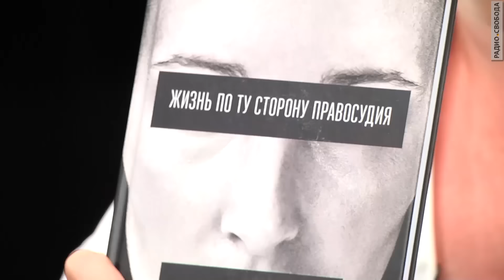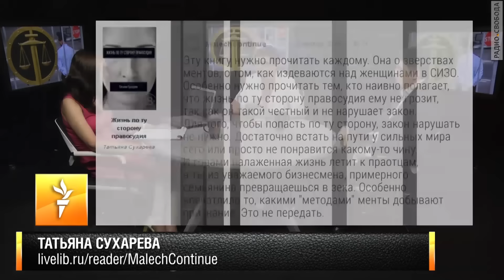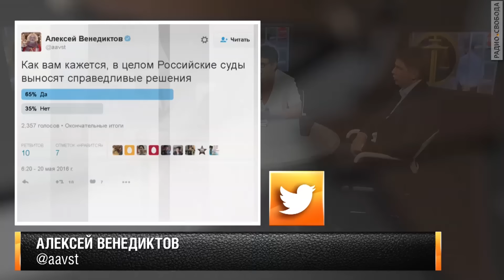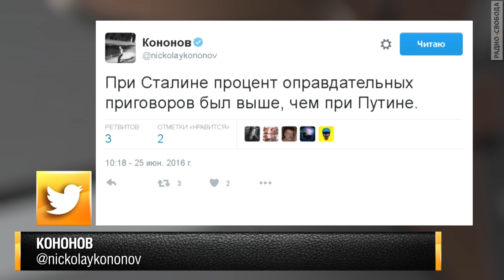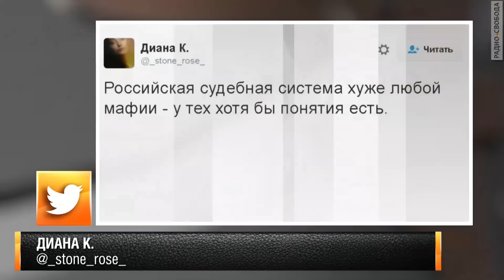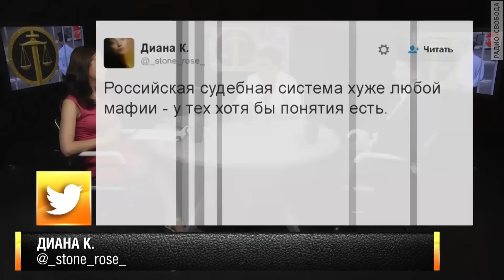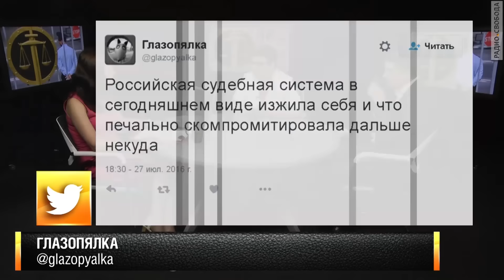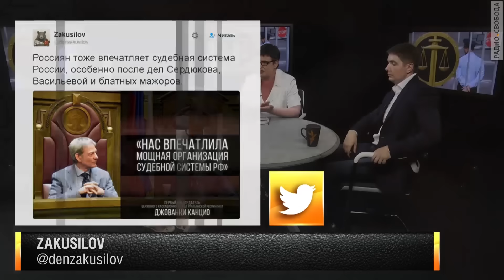По ту сторону правосудия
О правосудии для неугодных или ставших таковыми говорим с гостями в студии Радио Свобода правозащитницей Татьяной Сухаревой и адвокатом Андреем Гривцовым.
Ведёт передачу Марьяна Торочешникова.